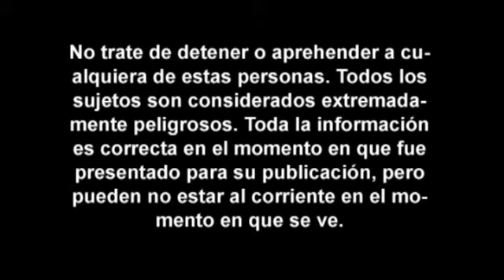Crime of the week 02 spanish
Robo de tapas de alcantarilla